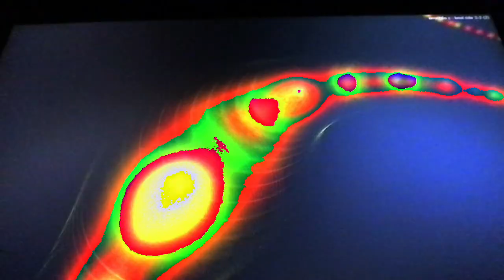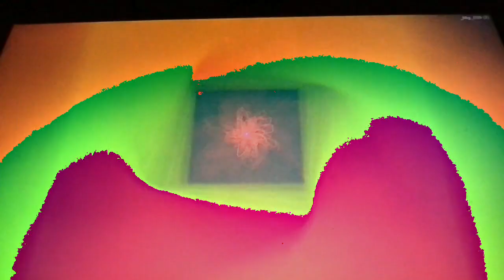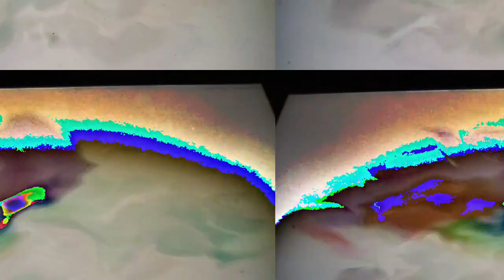[EPILEPSY WARNING] Movie 23 02 22 05h50m48s *Photosensitivity Warning*